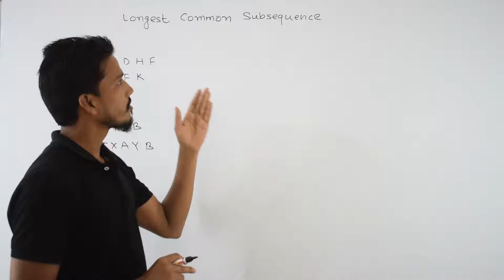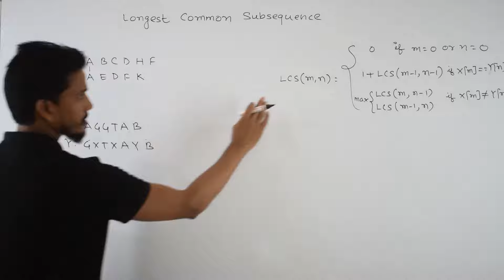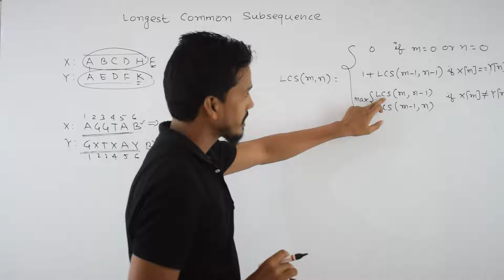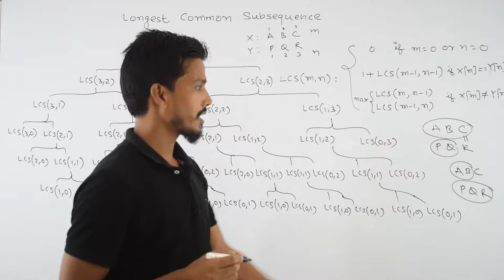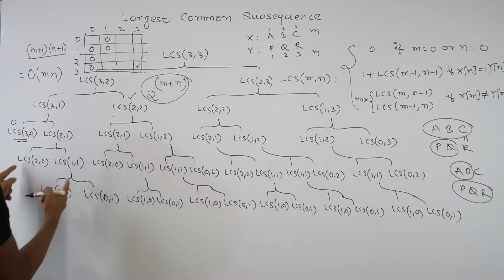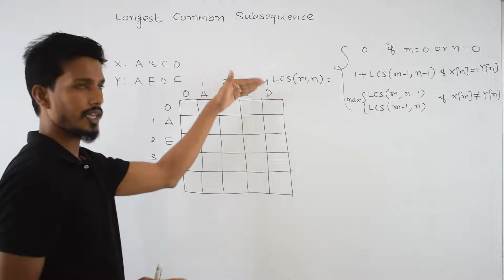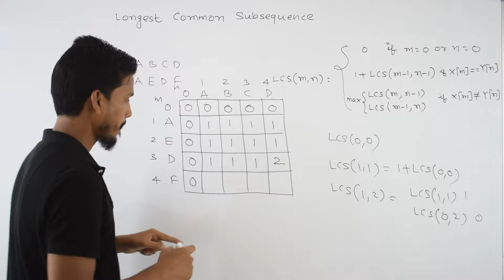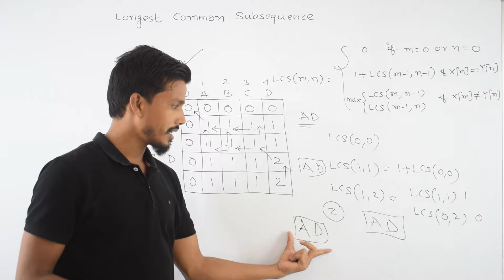Longest Common Subsequence Using Dynamic Programming || GATECSE || DAA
Dive into a detailed tutorial on solving the Longest Common Subsequence (LCS) problem using Dynamic Programming (DP)! This video is designed to enrich your understanding of both the LCS problem and the dynamic programming approach to solving complex computational issues efficiently.

⚙️ What You’ll Learn:

Introduction to LCS: Explore what the Longest Common Subsequence is and its significance in the world of computer science.
Dynamic Programming Explained: A primer on dynamic programming, a strategic method for solving complex recursive problems.
Applying DP to LCS: How to effectively use DP to unravel the LCS problem.
Code Walkthrough: Step-by-step coding session showing the implementation of LCS using dynamic programming.
Complexity Analysis: Discussion of the time and space complexity associated with the LCS solution.
Real-World Applications: Discover how LCS is used in various industries, including bioinformatics, text editor utilities, and data comparison.